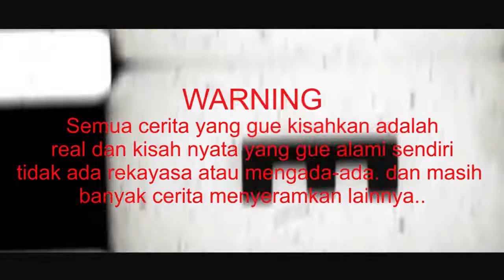BERTEMU KUNTILANAK BERWAJAH SENDU DI KUNINGAN || CERITA HOROR #1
Pada episode pertama ini, gue mengisahkan tentang kejadian yang baru gue alami saat di Kuningan Cirebon.
Disebuah tempat gue dan teman menginap, gue bertemu atau melihat sosok kuntilanak berdiri dengan baju putih lusuh di dekat jendela. Wajahnya tampak sendu dan seperti hendak ingin berbagi cerita.

Namun, karena gue tidak ingin berinteraksi dengan si kunti, gue langsung menutup jendela dan yang terdengar hanya suara isak tangis si kunti..